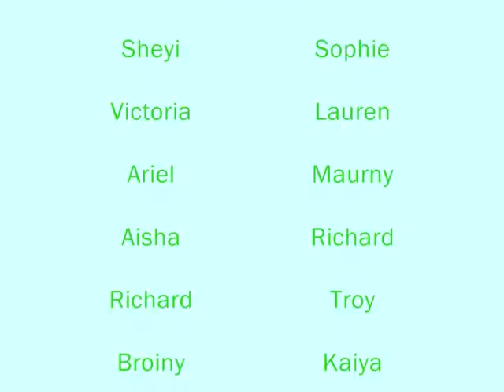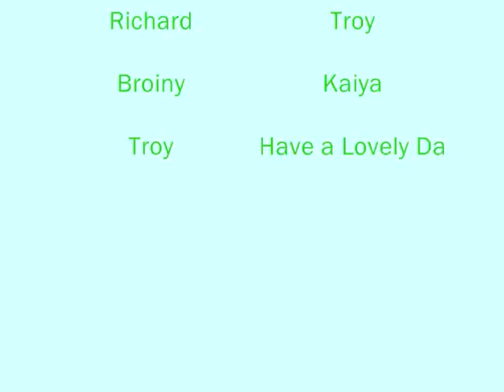The Saddle club series 3